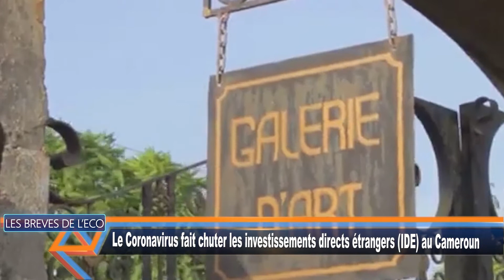Le Coronavirus fait chuter les investissements directs étrangers IDE au Cameroun